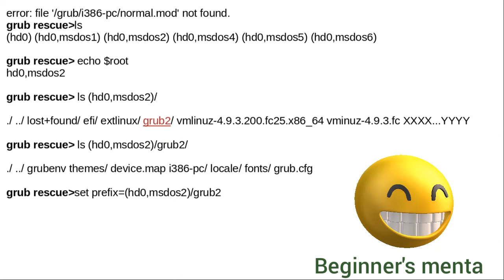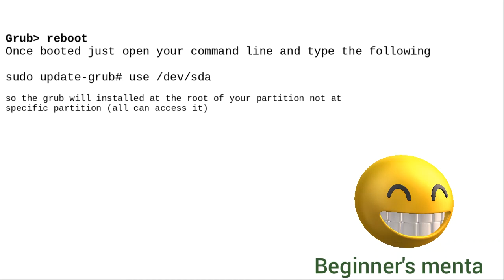How to fix error: file ‘/grub/i386-pc/normal.mod’ not found | grub rescue error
i'm here for support